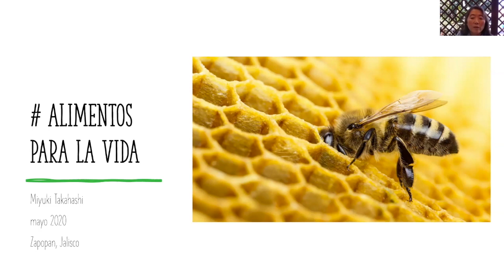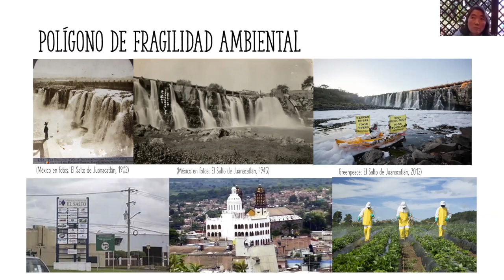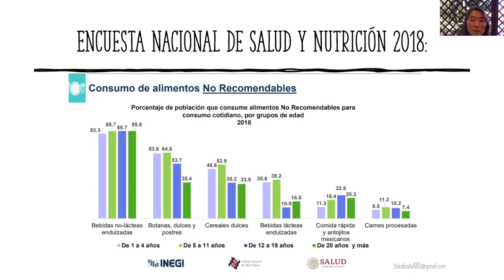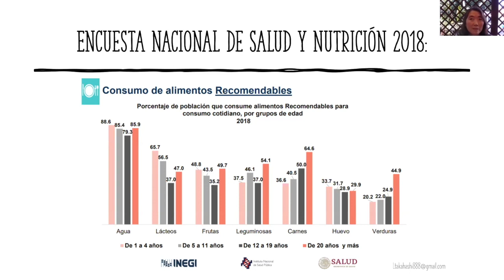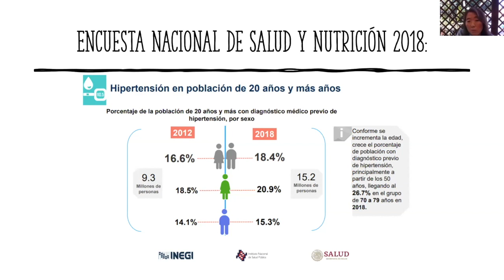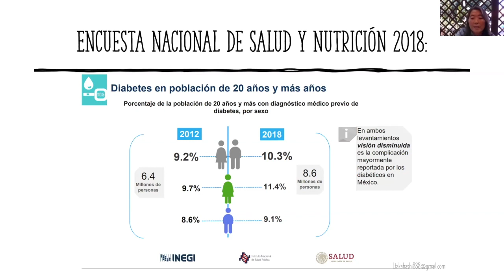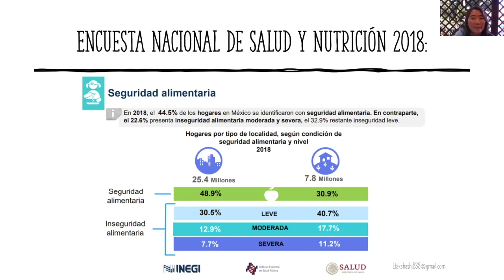Alimentos para la vida con Miyuki Takahashi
Video conferencia sobre la importancia de cuidar nuestra dieta y la fuente de nuestros alimentos.